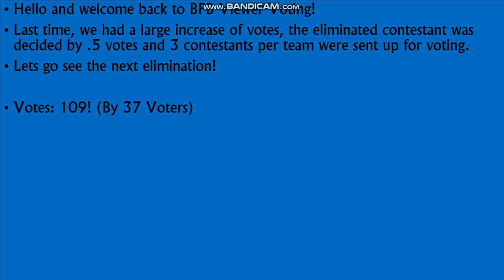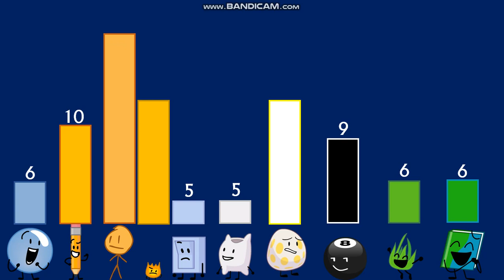BFB Viewer Voting Episode 8